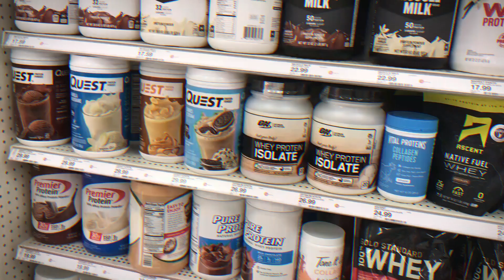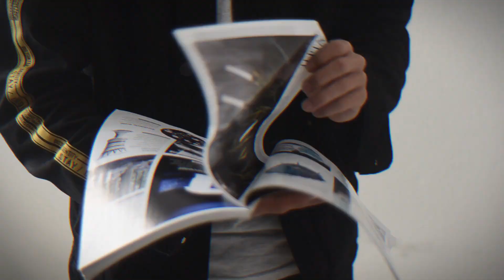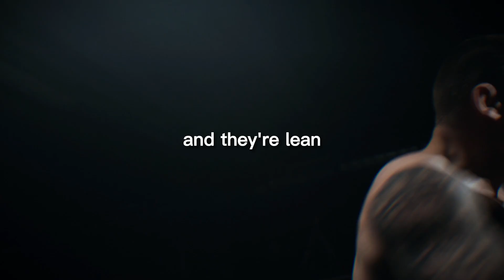Neuroscientist Reveals His PROVEN Method to TRIPLE Testosterone & Estrogen Levels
In this video Andrew Huberman talks about the effects of the hormones testosterone and estrogen and how to boost them. The Neuroscientist points two supplements to increase testosterone and estrogen levels.

- The content used is strictly for research/reviewing purposes and to help educate.

We make these videos with the intention of educating others in a motivational/inspirational and educational form as you can see a lot of high-quality editing/reviewing has been completed in order to create the video.